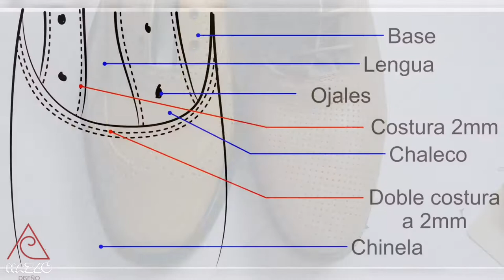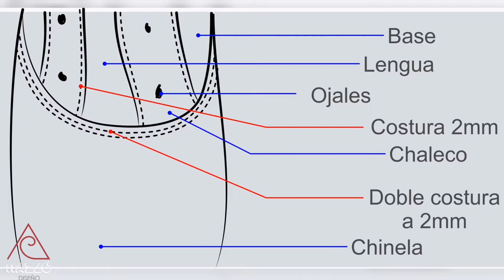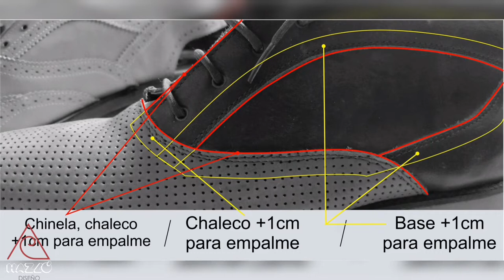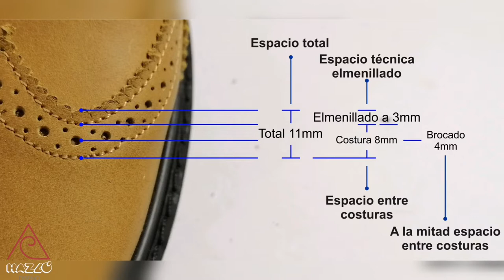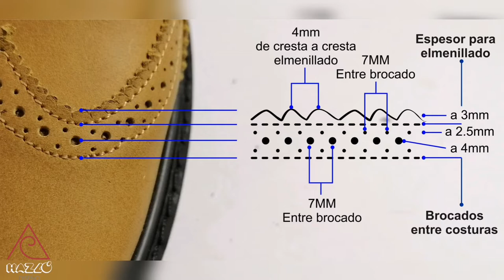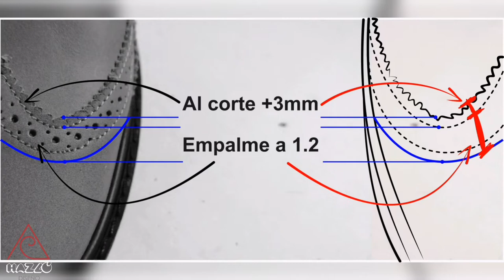Brocado y Elmenillado Técnica fácil a mano - Para estilo Brogue y Full Brogue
El brocado y elmenillado es común que los encuentres en el estilo Oxford o bostoniano. Aquí una técnica fácil para hacer elmenillado y brocado a mano!! Haa y dejanos tus comentarios para futuros vídeos!!